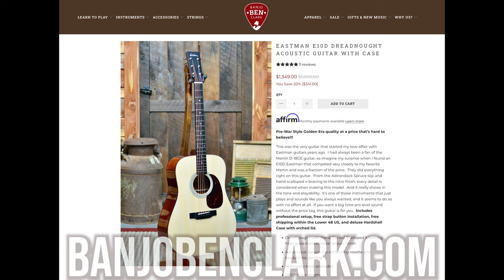Eastman E10D Review from Banjo Ben General Store Customer!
Camper and customer, Brandon Caves, talked to us for a few minutes about his latest Banjo Ben's General Store instrument purchase! He bought an Eastman E10D from us last year and we had the chance to catch up with him about it at our cabin camp in Athens, GA.